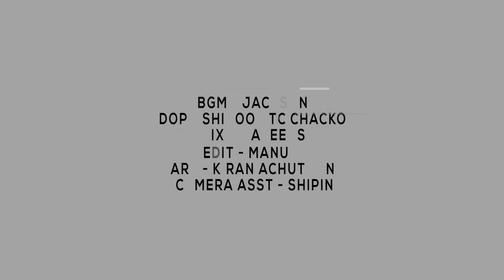Vathikkalu Vellaripravu I Sufiyum Sujathayum I Flute Cover I Mathew Manesh I Cover Song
This is my humble rendition of the song Vathikkale Vellaripravu on flute. Please share it with your dear ones.

"USE HEAD PHONES FOR BETTER QUALITY"

CINEMATOGRAPHY- SHINOOB .T. CHACKO

EDITING- MANU .G .M

MIX- NAVEENS

CAMERA ASSISTANT- SHIPIN

ART-  KIRAN ACHUTHAN

OUR SINCERE THANKS TO BIJU MOLOPARAMBIL AND FAMILY (OWNER TUTTU MOTORS) , PALA FOR PROVIDING THE LOCATION .

SPECIAL THANKS TO Mr. KUNJUMON THOMAS SUB. INSPECTOR OF POLICE.

Special thanks to our all time supporters RAJU MOHANDAS Sir and Mr. SHOJI SEBASTIAN Managing Director Pop Media Ernakulam.